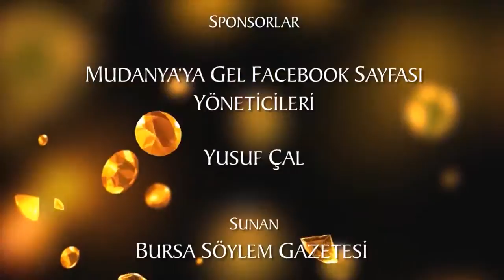Aykırı Söylem - CHP Bursa İl Başkanı Hüseyin AKKUŞ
Program: Aykırı Söylem
Hazırlayan & Sunan: Semra Teke ve Hakan PATIRER
Konuk: CHP Bursa İl Başkan ı Hüseyin AKKUŞ

Bu video muzda Semra Teke ve Hakan Patırer in sunum larıyla Aykırı Söylem TV programına konuk olan CHP Bursa İl Başkan ı Hüseyin AKKUŞ ile yapılan söyleyişi yayınlıyoruz.

►  CHP
►  Hüseyin AKKUŞ
►  Aykırı Söylem
►  Bursa İl Başkan ı
►  TV Programı

Bu videonun tüm fikir ve prodüksiyon hizmetleri tarafından yapılmıştır.

BİZİ İZLEDİĞİNİZ VE TAKİP ETTİĞİNİZ İÇİN TEŞEKKÜR EDERİZ İYİ SEYİRLER!